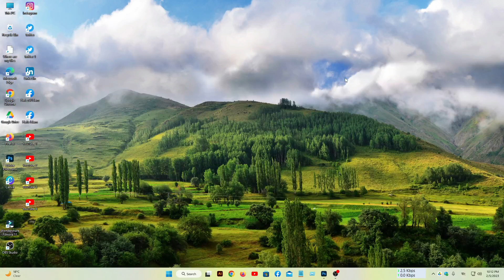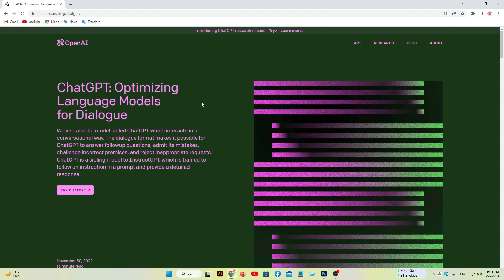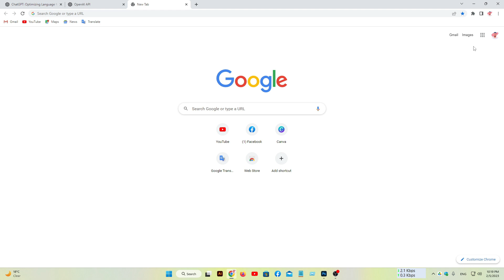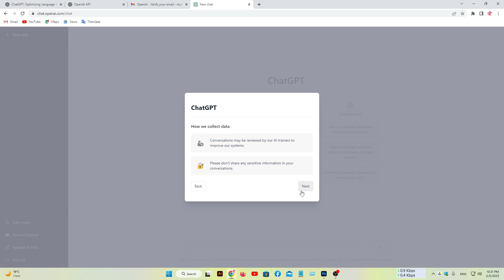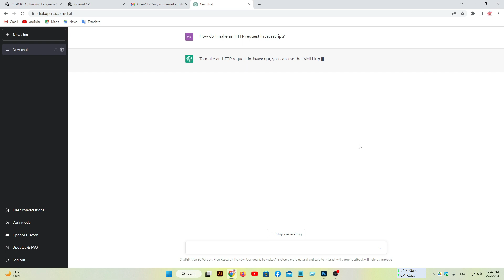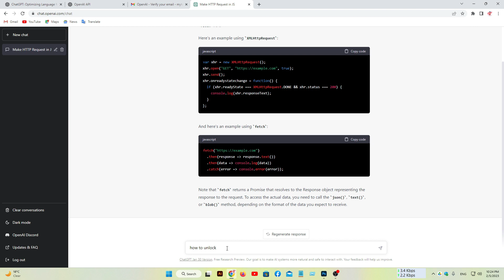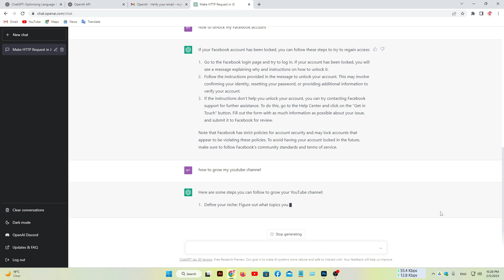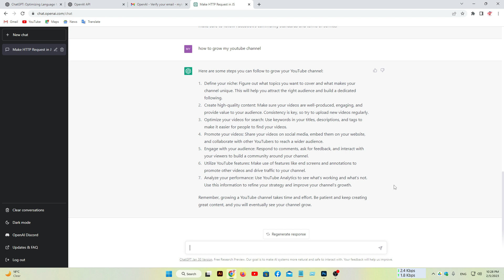How To Create ChatGPT Account In One Minute | Chat GPT Account কিভাবে খুলে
How To Create Chat GPT Account In One Minute And How to Use ChatGPT Step By Step Full Explain In This Video. Chat GPT কী এবং Chat GPT Account কিভাবে খুলতে হয় দেখুন।  What is Chat GPT?  OpenAI brought it on November 30, 2022.  It can work very well.  Searching by typing in Chat GPT immediately writes an absolutely accurate unique script. How to create an account here?.  Chat GPT can come in handy for you.  Everything is discussed in the video.

Other Title: Uncovering the Secret to ChatGPT 2023: Find Out How Now!,
Uncovering ChatGPT Account Secrets in 2023 - You Won't Believe What Happens Next!,
Uncover the Secret of ChatGPT Account 2023!
Uncover the Secret to ChatGPT Account 2023 - You Won't Believe What Happens Next!,
Unlock the Secret to ChatGPT Account 2023!..

What is vidclever? "vidclever" is a video-sharing YouTube channel. where you can watch learning videos, technology videos, social creative videos, marketing videos, and lifestyle (sociology) videos.

"vidclever" is directed by Hafiz Islam

This channel is based on news and current affairs. All uploaded content is created by our own team. We also sometimes use certain third-party content that we have specific authorization and permission to use on YouTube.

Note: All the videos of our channel are made by us. 100% working and with ample proof. If any person or organization "copy" our video or claim it as their own. Then legal action will be taken on that person or organization.

এই চ্যানেলে আমরা আপনাকে দেখানোর এবং শেখানোর চেষ্টা করি।